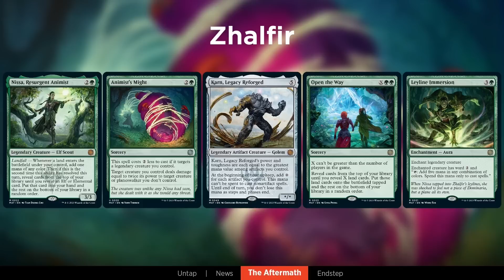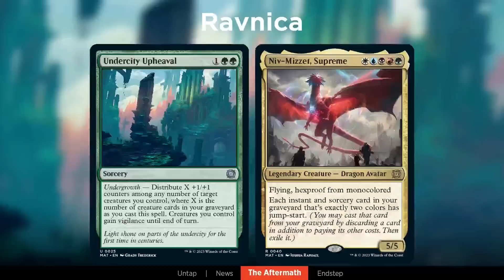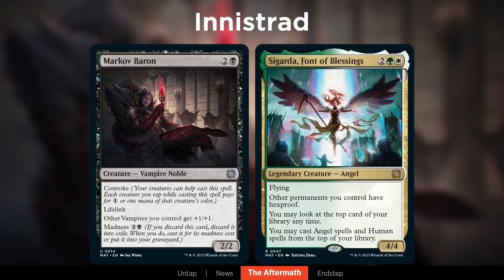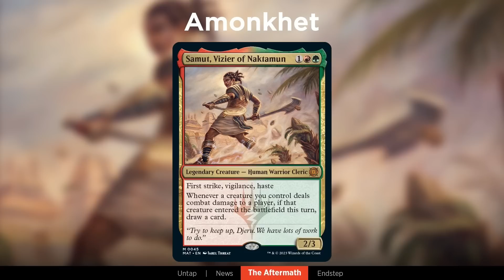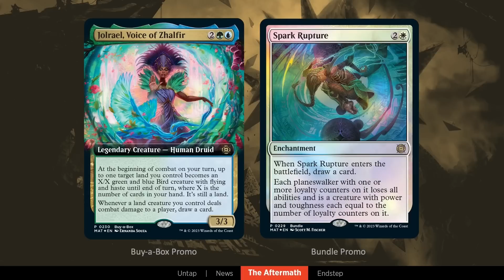WeeklyMTG | March of the Machine: The Aftermath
Roy and Emily join Blake to talk through all of March of the Machine: The Aftermath.